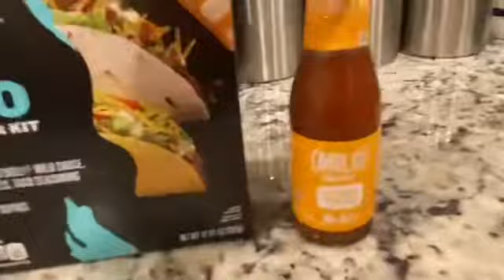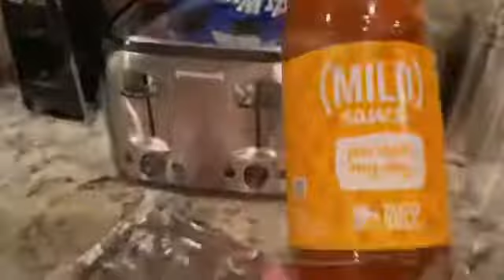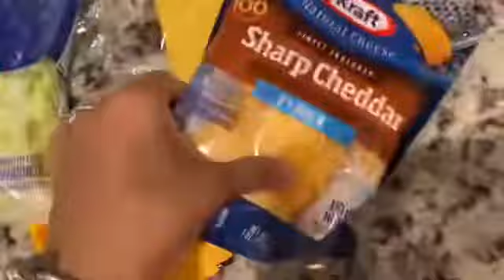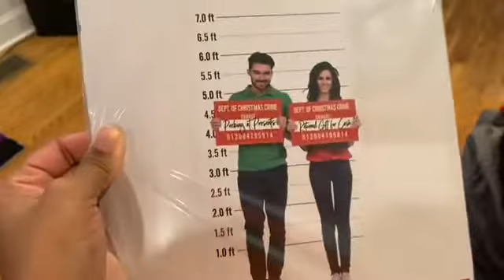Cook with Me & My Mom | Taco Tuesday | VLOGMAS Day 7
Cook with me and my mom

Follow these :
Business Instagram: accessorizedbymia
Business TikTok: accessorizedbymia
Personal Instagram: _hernamemia